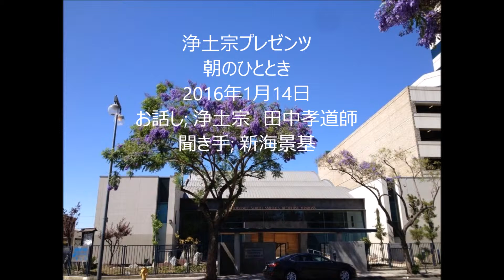1月14日浄土宗プレゼンツ 2016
17日（日）午前10時半から、浄土宗において「新春家内安全祈願」が行われます。